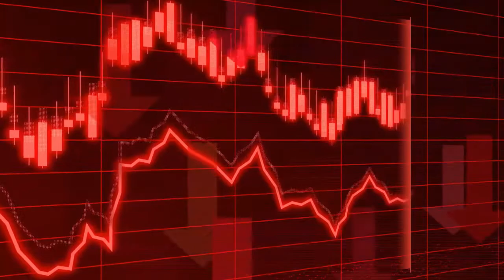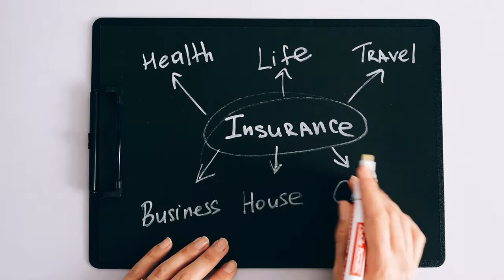Fear and Greed - How It Ruins Your Life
Ever wondered why fear and greed are so effective? Watch this interesting video to learn more.